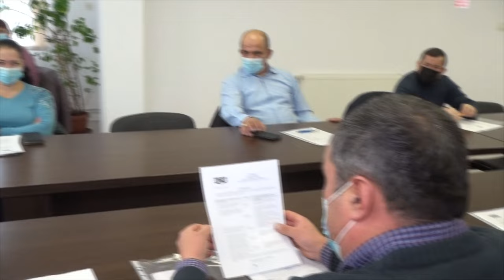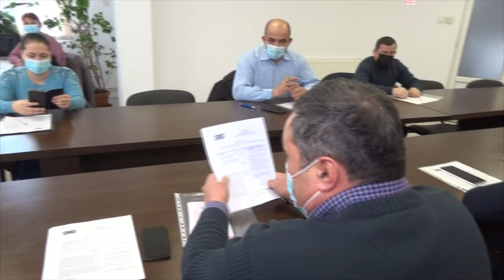LA ODOBESTI Sedinta Consiliului Local din 28 ianuarie FILMARE EXCLUSIV TV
LA ODOBEȘTI, județul Bacău, Ședința Consiliului Local din 28 ianuarie FILMARE EXCLUSIV TV.

Vizionare plăcută !

ROMANIA KEYWORD PRO PLUG-IN:
metaverse,
meta vers,
metavers,
metavers romania,